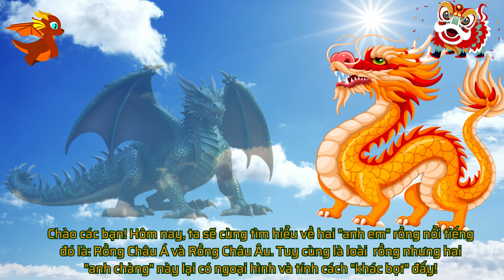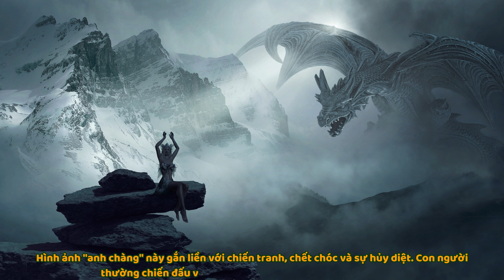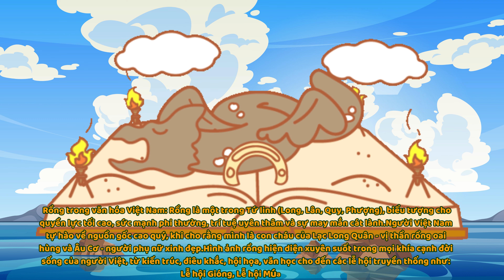Giới thiệu về Loài Rồng - Animal Kingdom - Voi FAMILY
Rồng phương Tây: Thường có thân hình to lớn, có cánh, da vảy, phun lửa và có nhiều đầu. Một số ví dụ nổi tiếng bao gồm Rồng lửa Smaug trong "The Hobbit" và Vermithrax trong "Dragonheart".
Rồng phương Đông: Thường mảnh mai và uyển chuyển hơn rồng phương Tây, có bốn chân, không có cánh và có thể điều khiển các yếu tố như nước, gió hoặc sấm sét. Ví dụ tiêu biểu bao gồm rồng Lung trong "Journey to the West" và Shenlong trong "Dragon Ball".
Rồng cổ đại: Dựa trên các mô tả trong thần thoại và truyền thuyết, thường có hình dạng đa dạng, từ có cánh đến không cánh, có nhiều chân hoặc không chân, và có thể phun lửa, độc hoặc các yếu tố khác. Ví dụ bao gồm Hydra trong thần thoại Hy Lạp và Jörmungandr trong thần thoại Bắc Âu.